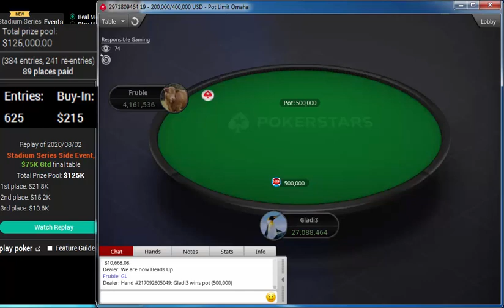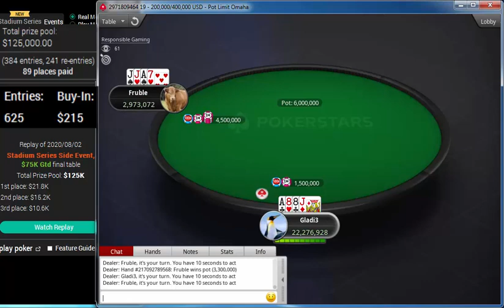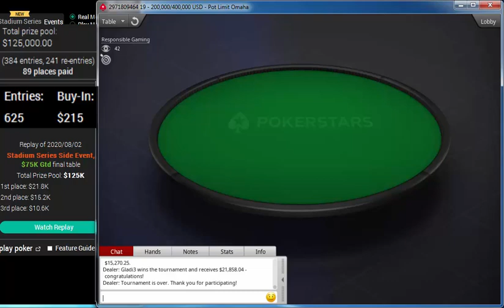PokerStars Stadium Series Side Event $215 PLO 6-Max $75K Gtd Aug 02 2020 Gladi3 "Fruble "PURPLE"K"99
Gladi3
Fruble
PURPLE"K"99
Internett93o
Andre_Hansen
tsafas13
FábioC.p.br
anteen
Erä_Koira